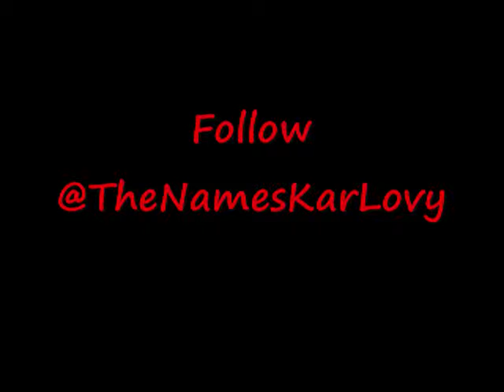Carlovy Musicc - Vibing Muzik [Official Visualizer]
Song: Carlovy Musicc - Vibing Muzik